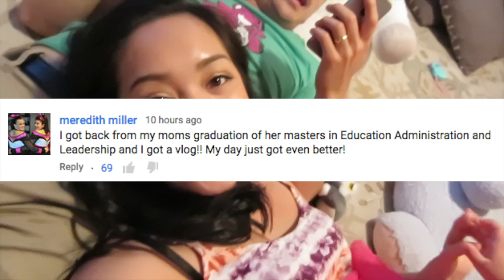Ballerina Babies!!! - May 21, 2015 - ItsJudysLife Vlogs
Judy's Links

Benji's Links

Vlog Camera We Use:

Blendtec Blender